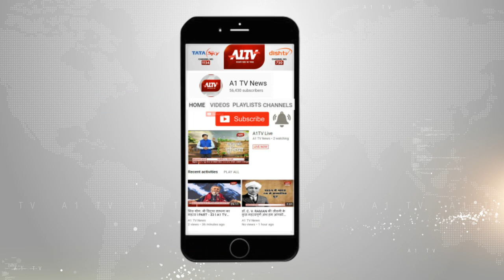अजमेर : डीएवी कॉलेज में हाथापाई, प्राचार्य छात्रों में हुई मारपीट धक्कामुक्की | A1TV News